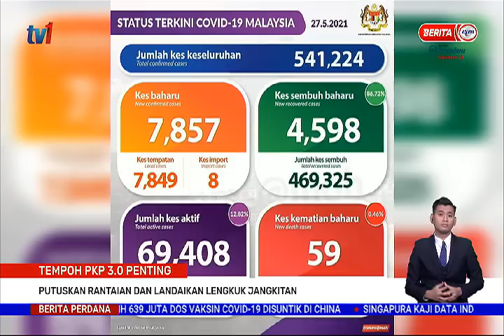1 JUN 2021 – BERITA PERDANA – TEMPOH PKP 3.0 PENTING